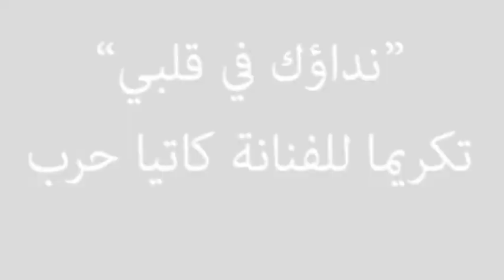مقتطفات من مسرحية نداؤك في قلبي تكريما للفنانة كاتيا حرب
تصميم الرقص جوزيف سلوم
طلاب مدرسة دون بوسكو طبرجا